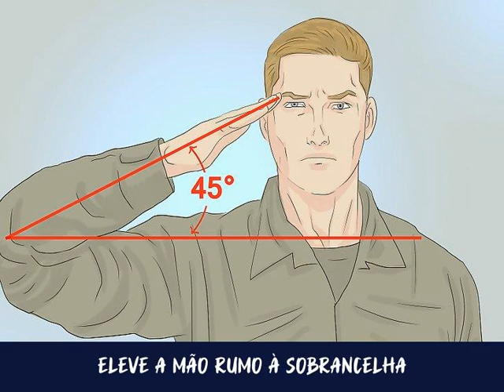Como Bater Continência Como um Soldado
A continência é uma das formas mais antigas e elevadas de respeito no exército. Quer você seja apenas um soldado ou apenas queira aprender a prestar continência como as pessoas nas Forças Armadas, este artigo o ajudará a passar pelos passo básicos.